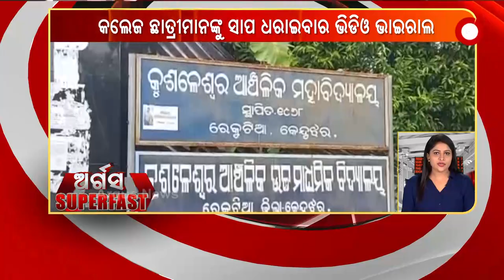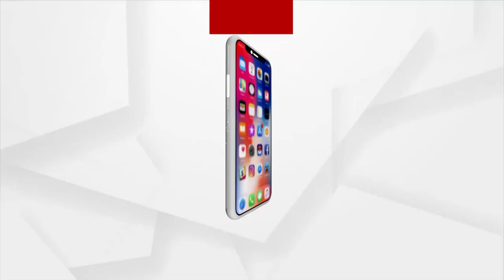ARGUS SUPAERFAST | 12 NOV 2021 | Argus News